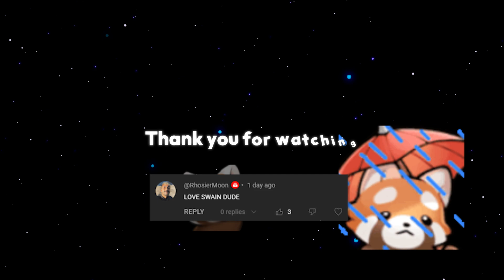A Casual 20 Kills on Swain!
QUANTUM PLAYS SWAIN!